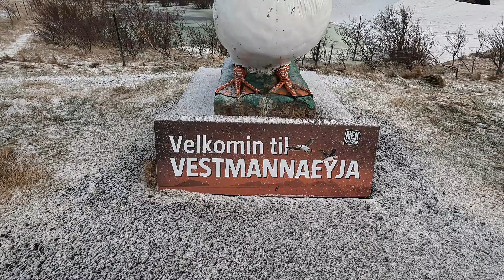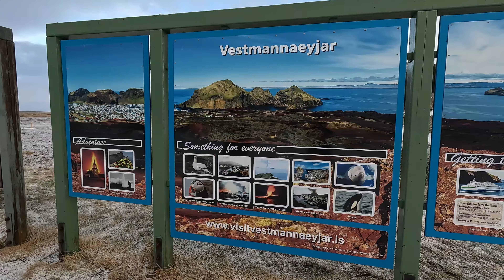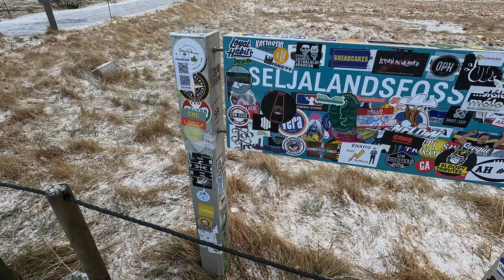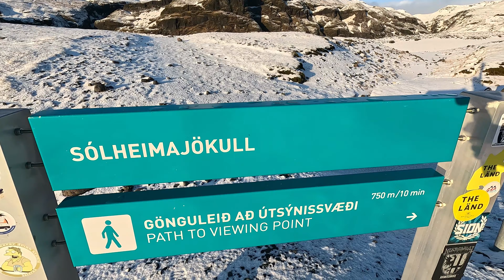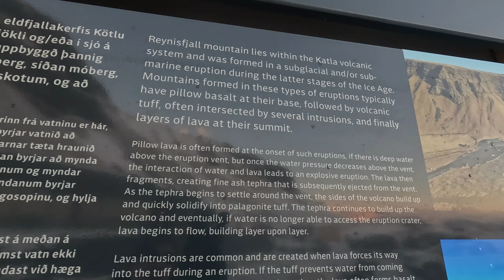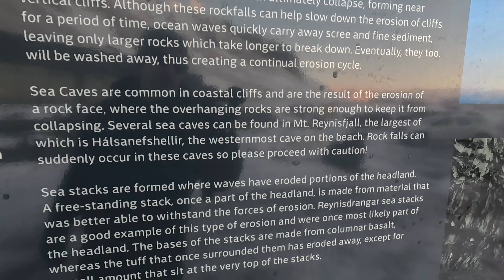Icelands BLACK BEACH Can Be DANGEROUS, BEWARE! 🇮🇸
We are Kelly and James and you have found our channel Two in Transit. We are on a mission to explore the world one country at a time, and we want to take you along for the ride. Today we visited many of the most popular waterfalls in the south of Iceland, and saw our first glacier at Sólheimajökull. We then took a drive to the famous Reynisfjara black beach near Vik where things didn't go quite to plan. If you decide to visit the black beaches around Vik, beware of the sneaker waves, they are extremely unpredictable and dangerous.

If you would like to visit some of the places featured in our videos, click the following link to find out the availability and prices for your trip: